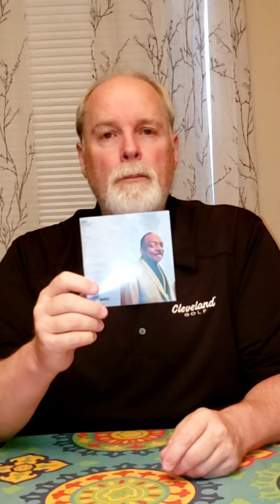Perfect Album #22) Count Basie "Basie Straight Ahead"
This Album is a must have for anyone interested in learning to play Big Band Jazz (regardless of your instrument!!!). Harold Jones drumming is perfect